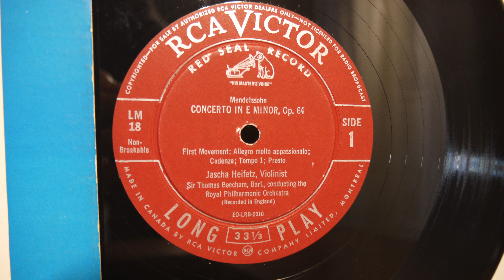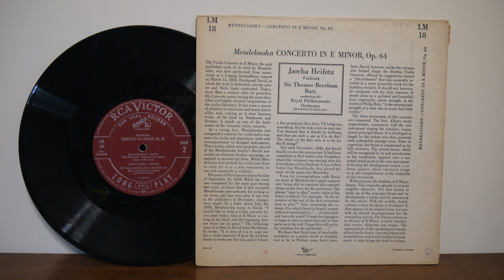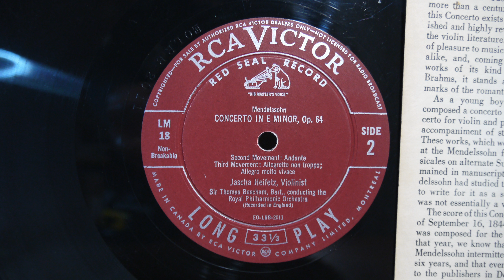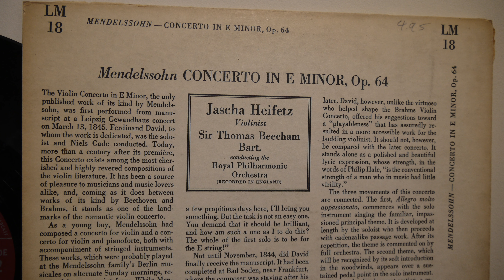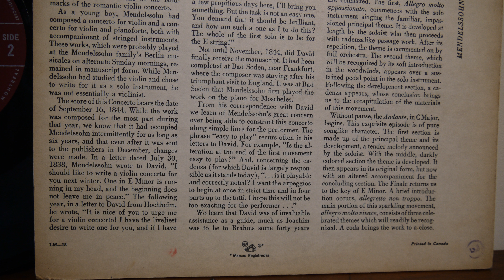Heifetz Beecham Mendelssohn CONCERTO IN E MINOR Op.64 (1954) RCA Victor LM 18